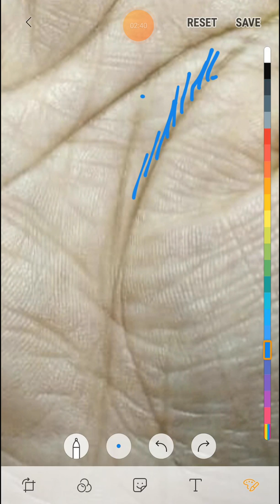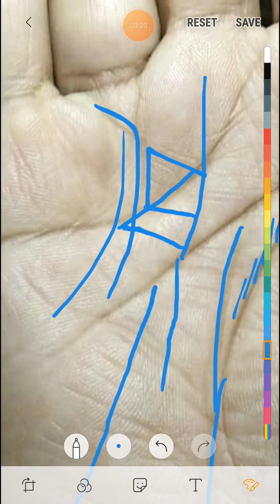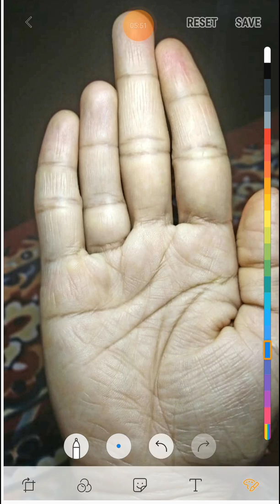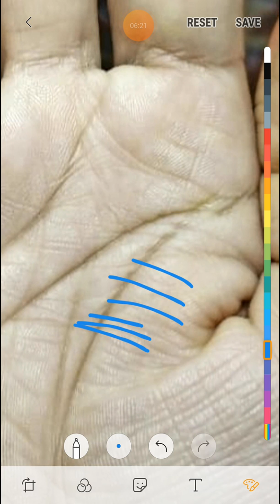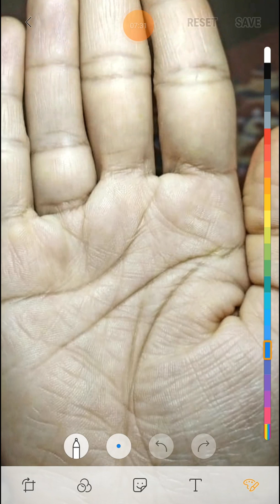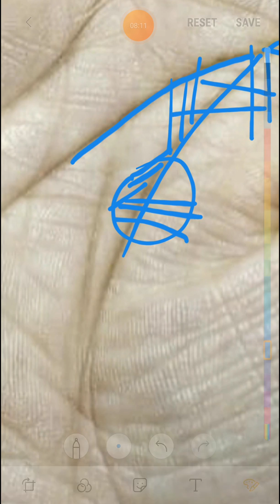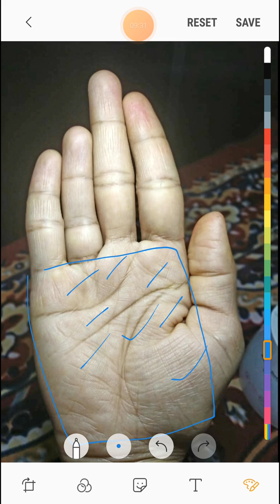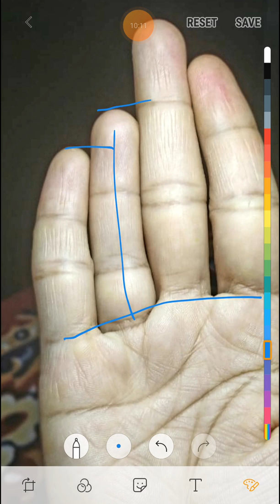ऐसी हथेली वाले व्यक्ति बहुत भाग्यशाली होते है।।